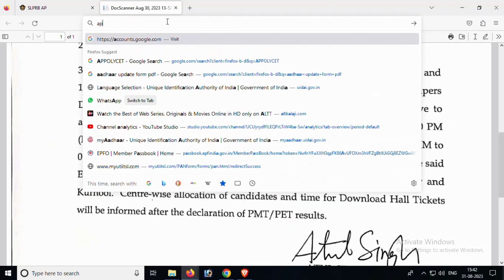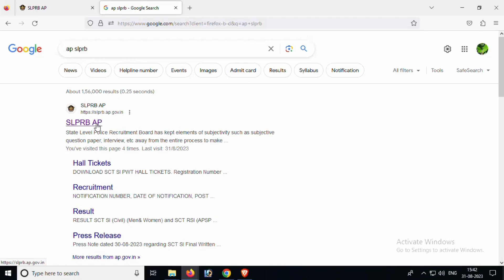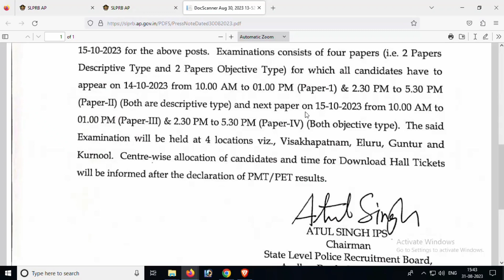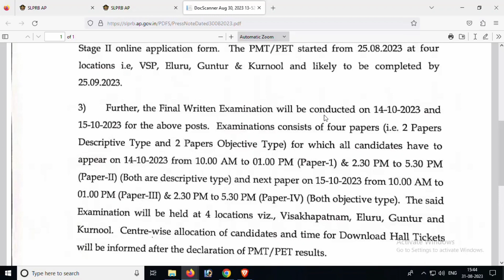AP SI,CONSTABLE FINAL NOTICE RELEASED | AP POLICE LATEST NEWS TODAY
ap police notification 2023 latest news,
ap police new notification 2023,
ap police home guard notification 2023,
ap police jobs notification 2023,
ap police driver notification 2023,
ap police battalion notification 2023,
ap police si notification 2023,
ap mahila police notification 2023,
ap police recruitment,
ap police notification update,
ap police constable notification 2023,
ap constable notification 2023 release date,
ap police notification latest news,
ap constable notification 2023 in telugu,
police notification 2023 in ap,
ap police recruitment 2023 latest news,
police notification 2023,
police notification 2022 ap,
latest news about ap police notification,
ap sachivalayam notification 2023 mahila police,
ap police upcoming notification 2023,
police notification 2022,
ap police notification latest news today,
ap police age limit,
ap police 2nd notification 2023